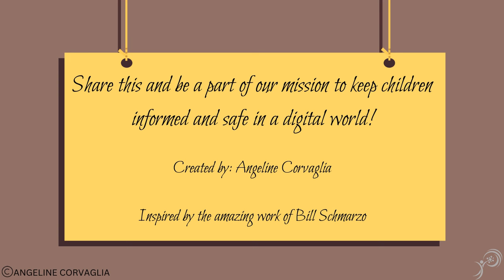The Thankfulness App: Digital Literacy made easy with Data Girl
Spread Joy with Tech: The Power of The Thankfulness App
This heartwarming video from Data Girl explores the potential of technology to spread happiness and gratitude. It introduces viewers to the "Thankfulness App," a playful tool that encourages positive thinking and connection.

The story centers around Jess, a young innovator who witnesses a rising tide of forgetfulness for life's little joys. Inspired, she developed The Thankfulness App, a digital journal designed to remind users to appreciate the good things each day.

The Gratitude Challenge: Jess enlists her friends in the "Thankfulness Challenge," prompting them to use the app to record daily moments of gratitude, big or small. As they document their thanks, a virtual space filled with positivity blossoms online.

Sharing in Safety: The video highlights Jess's commitment to creating a safe and secure experience for her friends. The app features a "Security Check-in" function, giving users control over what they share, and Jess prioritizes responsible data collection, only gathering what's essential for the app's functionality.

Remember, young data defenders, just like Jess, you can leverage the power of technology to make the world a brighter place.

Follow Data Girl to learn digital literacy in simple, easy-to-understand terms and become a master of navigating the digital world safely and securely!

Happy Thanksgiving, and keep defending! 🦸‍♀️🦃 DataGirl TechtopiaAdventure ThankfulnessApp 🌟